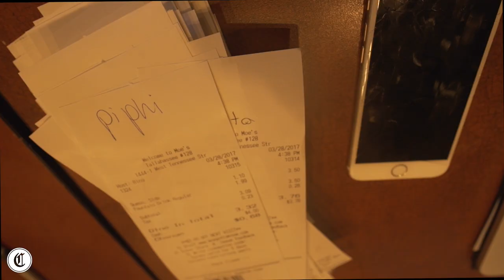💰💃 Florida State Greek Life Raise $72,000 In Heated Dance Competition 💃💰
Florida State University fraternity members have completed their ambitious effort to create a team collaboration lab in the future home of the College of Business.

Representatives from six fraternities demonstrated their philanthropic spirit Thursday when they presented the final check to College of Business Dean Michael Hartline to establish the lab in Legacy Hall.

With this latest contribution for $22,731, the fraternities fulfilled a commitment made two years ago to raise $50,000 for the lab. It will be named for the six fraternities that coordinated the fundraising: Pi Kappa Phi, Pi Kappa Alpha, Phi Delta Theta, Phi Sigma Kappa, Sigma Phi Epsilon and Phi Kappa Tau.

“All of us at the College of Business are so grateful for this very generous contribution,” Hartline said. “I’m also impressed these students, regardless of which college they call home, understand the importance of Legacy Hall to the entire university community. I’m extremely proud of all of them and honored they chose the college as a beneficiary.”

The check was presented by College of Business junior finance major Robert Hicks and senior economics major Dana Keller.

“We take pride that every dollar goes to the FSU community,” Hicks said. “Anytime you can give back to an organization that has given so much to you is great, but what makes it exceptional for us is that we could give back for the benefit of our fellow Seminoles.”

Line Dance, the largest annual Greek-run philanthropic effort at FSU, drew more than 4,000 student participants this year. It included members of 17 Panhellenic organizations who competed for cash prizes with choreographed performances.

The event was the capstone of the fraternities’ fundraising efforts over the past three months. In addition to garnering the sponsorship of 30 Tallahassee businesses, the fraternities held a barbecue, a carnival, share-the-profit events with local restaurants and sold T-shirts.

This year alone, the fraternities raised more than they expected — $72,000 — and were able to distribute proceeds among several FSU organizations. The largest portion went to the College of Business. Other beneficiaries included the Collegiate Veterans Association, the Veterans Student Union, the Student Veterans Center and the Victim Advocate Program.

About Legacy Hall
Legacy Hall will be built in the heart of Tallahassee’s business and government communities near the Donald L. Tucker Civic Center. That area is transforming into the new gateway to Florida State’s campus, the Madison Mile and the new Arena District. The state-of-the-art facility is projected to cost $84 million with the state of Florida contributing half. Construction is scheduled to begin in 2019.

About the FSU College of Business
Founded in 1950, the Florida State University College of Business is one of the nation’s youngest business schools, yet its reputation for excellence has helped it become one of the largest. Consistently ranked as a top business school by U.S. News & World Report, several of its programs rank among the nation’s Top 10. The College of Business is proud of its international reputation, as well as the individual attention faculty members give students who hail from around the world. Faculty members are recognized worldwide and serve as visiting professors and lecturers at other prestigious institutions. The college takes pride in its alumni, who are respected corporate leaders and entrepreneurs making their mark on the global marketplace.